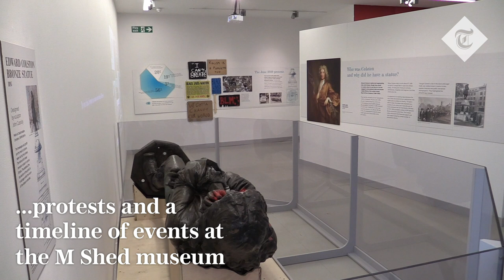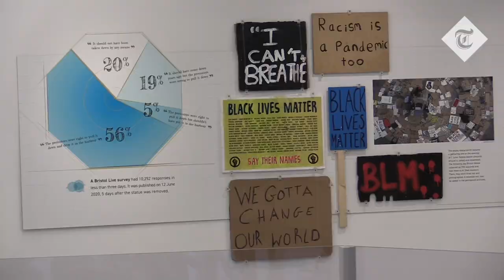Toppled statue of slaver Edward Colston to go on display in Bristol museum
The Edward Colston statue that was toppled in Bristol amid Black Lives Matter Protests last year will go on display at a museum next month.

The exhibit will form part of a temporary display at the M Shed museum from June 4 with a survey, drafted by the We Are Bristol History Commission, being launched at the same time to canvass citizens’ views on the future of the statue.